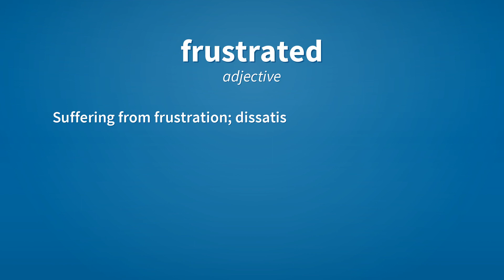Frustrated | Meaning of frustrated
See here, the meanings of the word frustrated, as video and text.

frustrated (verb)
    Simple past tense and past participle of frustrate.

frustrated (adjective)
    Foiled, stopped, disappointed.

frustrated (adjective)
    Suffering from frustration; dissatisfied, agitated, and/or discontent because one is unable to perform an action or fulfill a desire.

Reference:
    frustrated